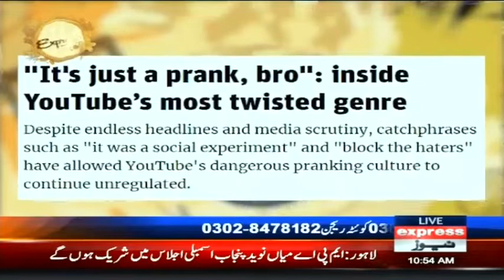What Are The Moral Limitations Of The Pranks? | Mind Matters | Expresso | Express News | IX2F